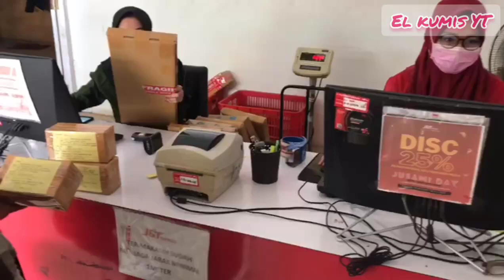EPS.124 PEMENANG GIVEAWAY DAPAT HP OPPO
Semoga bermanfaat bagi pemenangnya dan jadikan motivasi untuk lebih giat dan tekun dalam mengerjakan tugas kuliah dan wisudanya tepat pada waktunya serta menjadi saluran berkat untuk orang orang disekitarmu.